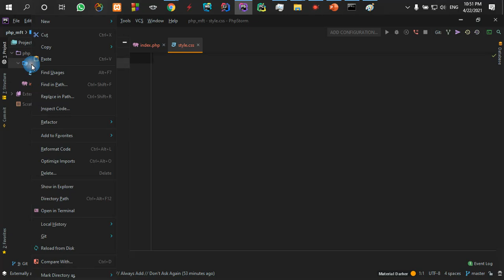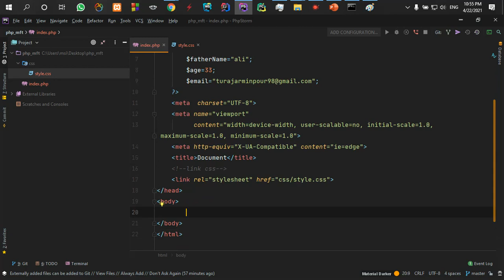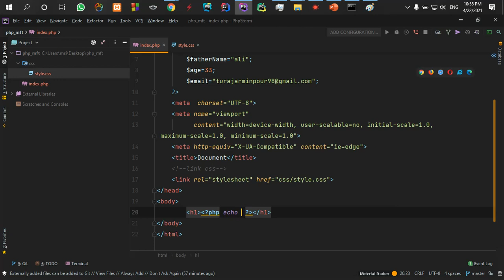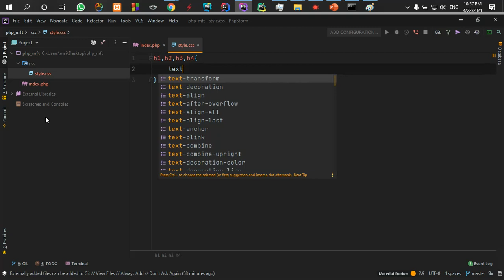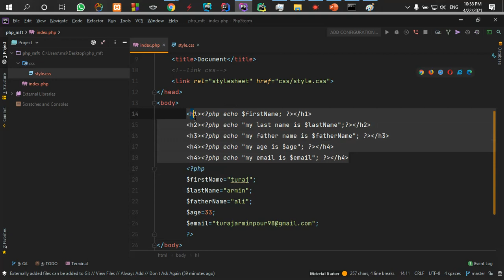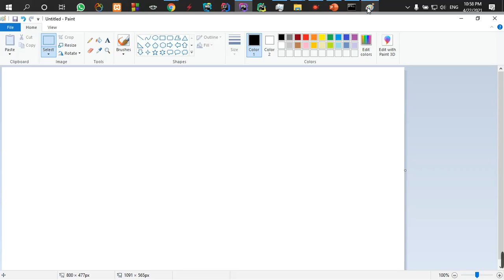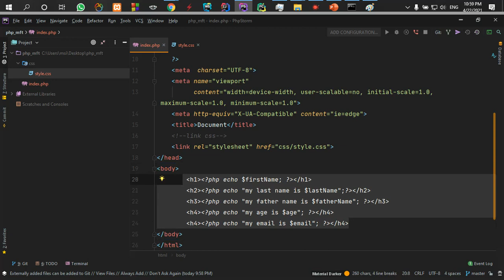part14 use variable style inline in the php